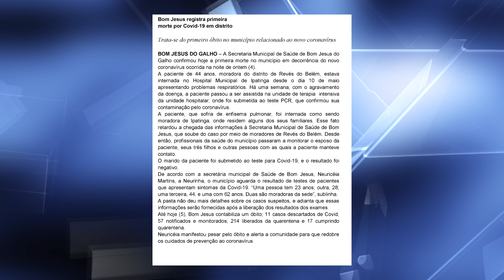Moradora de Bom Jesus do Galho morre em decorrência da covid-19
A prefeitura da cidade de Bom Jesus do Galho anunciou a primeira morte no município em virtude da covid-19. Paciente estava internada no hospital Márcio Cunha em Ipatinga